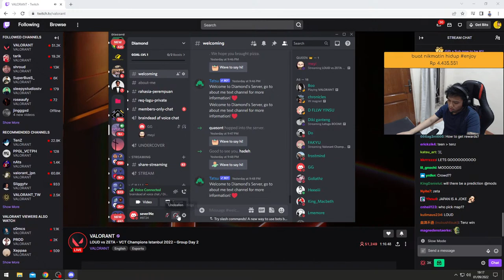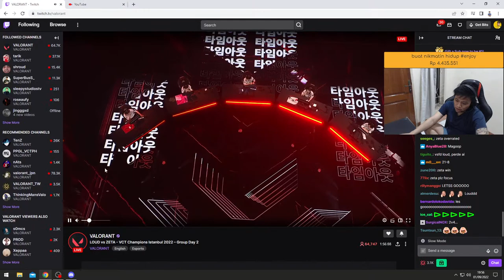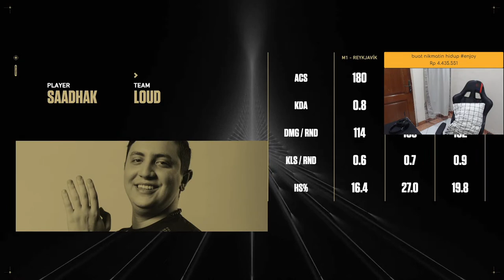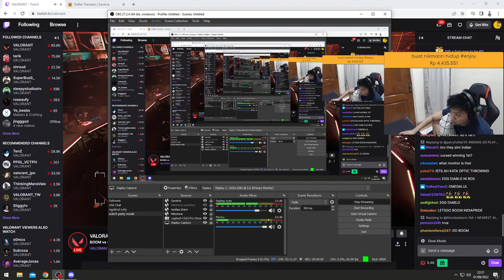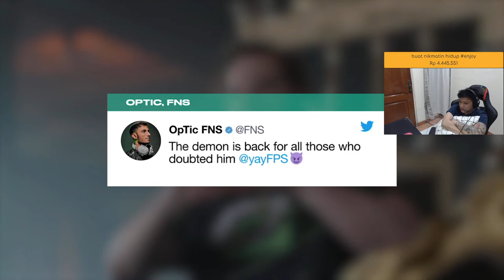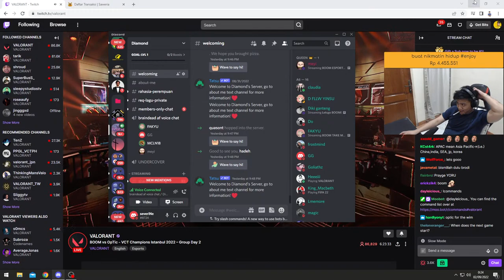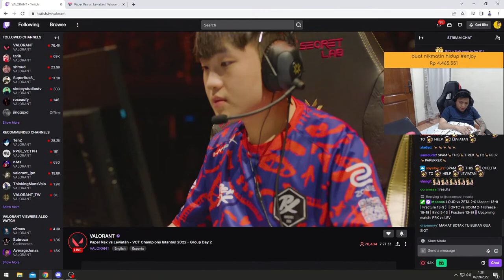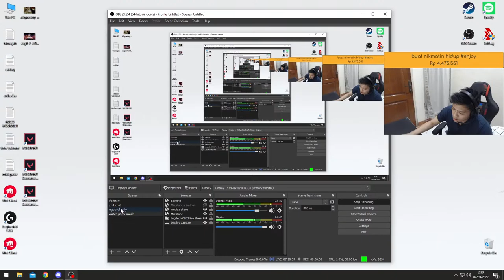WATCH PARTY VCT CHAMPIONS DAY 2 LFG !!!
NightBot command :
!spec
!sens
!gear
!mainsama